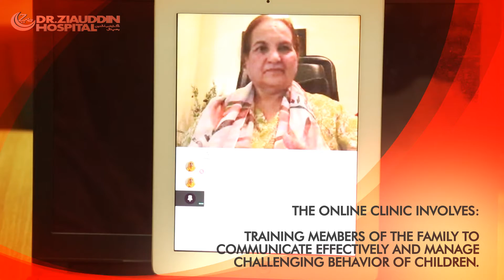Speech Language - Online clinic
Dr. Ziauddin Hospital is now offering online Speech-Language Therapy Classes, with one-on-one attention for children and caretaker training for family members, from Monday to Saturday between 8:45am to 4:30pm.